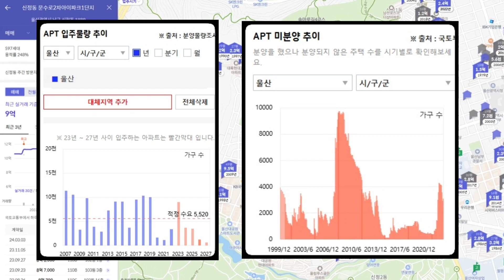울산광역시 간단 지역 분석